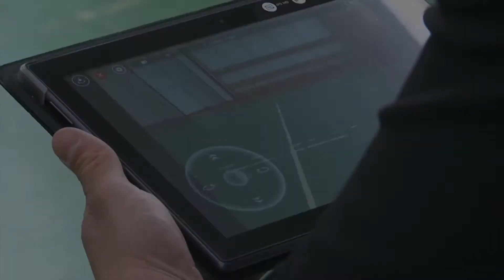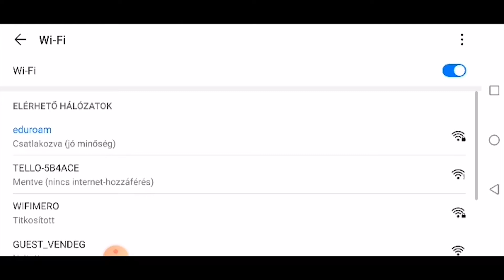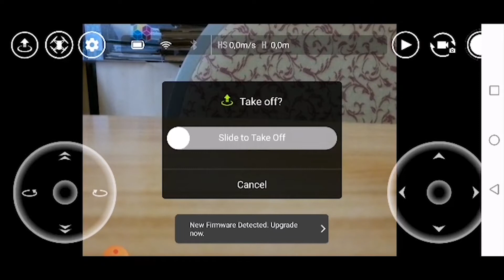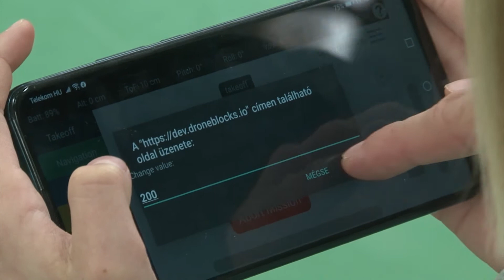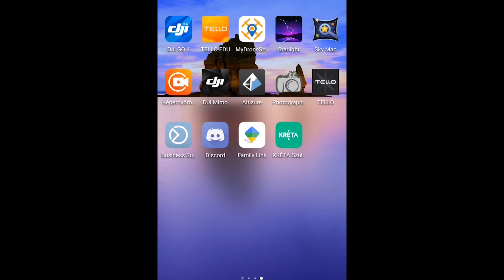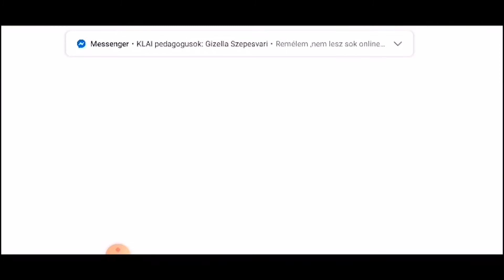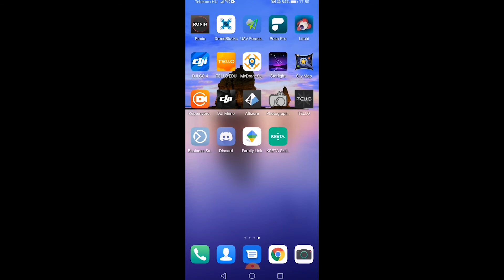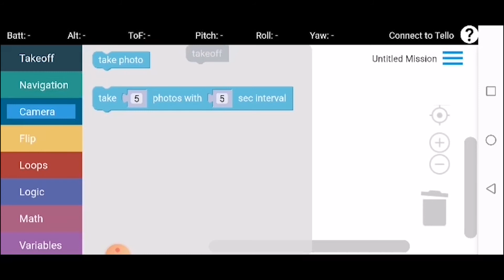Drónok használata az alsó tagozaton - Dabasi Kossuth Lajos Általános Iskola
A Dabasi Kossuth Általános Iskola oktatási filmje a II. Monori Tankerületi Szakmai Napokra 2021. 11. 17.

A film elsősorban olyan alsós tanítóknak készült, akik szeretnék a drónokat oktatási célra használni, de kezdők a témában.

A filmet készítette: Tamás Roland intézményvezető